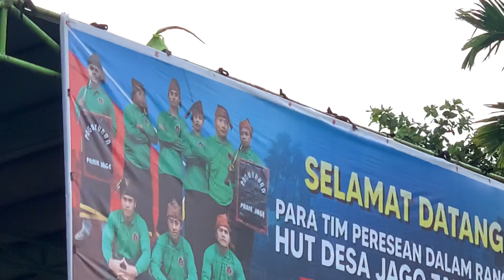Peresean kesenian tradisional Lombok sasak || IJO RUNGKANG vs ARYA DWIPANGGA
Assalamualikum …🙏🏻
Hai semua….🙏🏻
Semoga kalian sehat selalu  dalam kasih sayang Allah🤲🏻
Disini kami akan jelaskan sedikit cerita tentang peresean kesenian tradisional lombok sasak.

Peresean adalah pertarungan antara dua lelaki yang bersenjatakan tongkat rotan /penyalin dan berperisai kulit kerbau yang tebal dan keras Tradisi ini dilakukan oleh masyarakat suku Sasak, Lombok, Nusa Tenggara Barat, Indonesia. Peresean termasuk dalam seni tari daerah Lombok. Petarung dalam Peresean biasanya disebut pepadu dan wasit disebut pakembar.

Dahulu Peresean digelar untuk melatih ketangkasan suku Sasak dalam mengusir para penjajah. Latar belakang Peresean adalah pelampiasan emosional para raja pada masa lampau ketika menang dalam perang tanding melawan musuh-musuhnya. Selain itu, dahulu Peresean juga termasuk media yang digunakan oleh para pepadu untuk melatih ketangkasan, ketangguhan, dan keberanian dalam bertanding.
Masih banyak cerita lain nya kawan tentang peresean..

Terimakasih kami Untuk sahabatku semua Yang selalu setia Mengikuti vidio kami,
Jika teman”Yg tdk suka vidio nya boleh di lewatin saja ya 🙏🏻